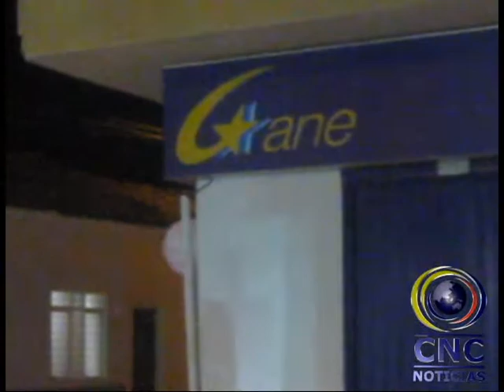Casas de chance de Buga fueron atracadas este jueves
Dos casas de chance de la empresa Gane ubicadas en diferentes sitio de la ciudad de Buga fueron atracadas casi simultáneamente por sujetos armados.